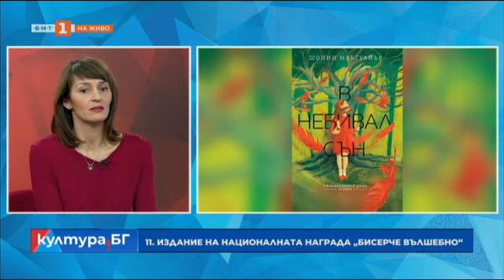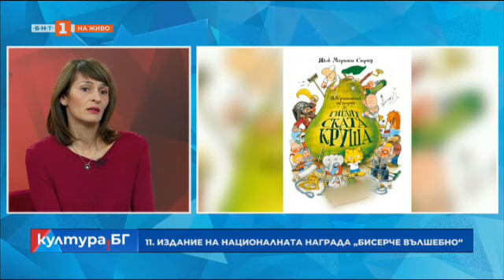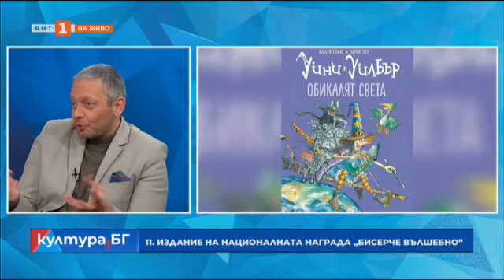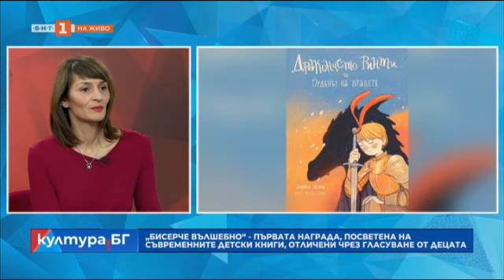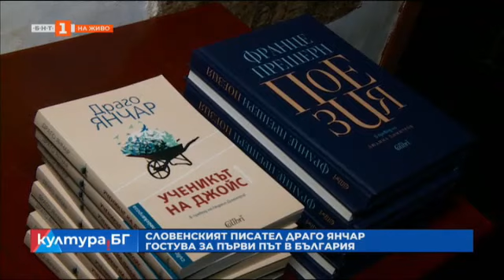Концерт, посветен на 85-годишнината от рождението на Милчо Левиев, „Култура.БГ“ - 23.02.2023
Гледайте предаването на Българската национална телевизия „Култура.БГ“ на 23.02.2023 г.

Биг бендът на БНР и Вики Алмазиду заедно в концерт, посветен на 85-годишнината от рождението на Милчо Левиев

„Портокал с часовников механизъм“ в Малък градски театър „Зад канала“

Параскева Джукелова за ролята си в сериалa на БНТ „Вина“

Меса-танго с българска премиера на 24 февруари в зала „България“

11. издание на националната награда „Бисерче вълшебно“

Словенският писател Драго Янчар гостува за първи път в България

Хореографът Деян Георгиев за спектакъла си “Wired’’ и фестивала „Aerowaves“